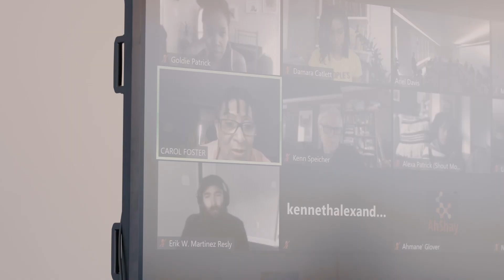Culture Caucus @ The Kennedy Center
Culture Caucus is a group of 20-30 individuals and organizations based in the DC area that work with our Social Impact team to produce a variety of events, the majority of which are slated to occur at the REACH.

Community is earned through honor and trust. We have invested heavily in creating an architectural olive branch to our community, but how do we begin to initiate a culture of invitation? How do we imbue our campus addition with a sense of home? How does the Kennedy Center systemically earn its place among new communities?

The REACH affords us the opportunity to honor ‘everyday citizens’ in new ways. In alignment with the world’s greatest artists, programming in the REACH reflects the active intelligence of culture makers of all stripes and vocations. The REACH intersects the functional with the sublime…it is a place where our community has its needs met while also having its imagination fed. The Kennedy Center Culture Caucus is an assembly of DC individuals, organizations, and initiatives that we honor, financially support, and hold space for in our programming of the REACH. The Culture Caucus is our means of curating community. It reflects our evolving belief that we can be a leader of social practice and creative community empowerment as well as the nation’s beacon for the performing arts.

Leadership support for Social Impact programs is provided by the Andrew W. Mellon Foundation.

Major support for Social Impact programs is provided by Ford Foundation and David C. Frederick and Sophia Lynn.

Additional support is provided by the Bernstein Family Foundation and the Orlebeke Foundation.